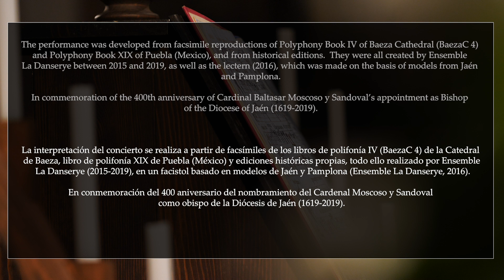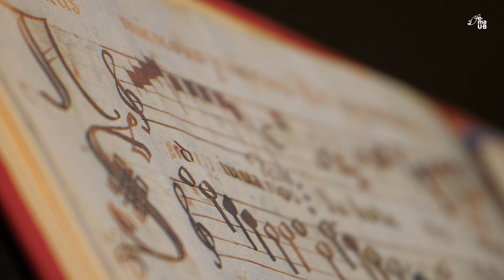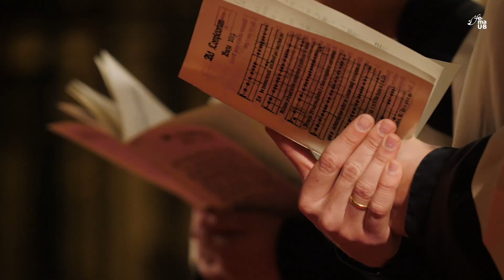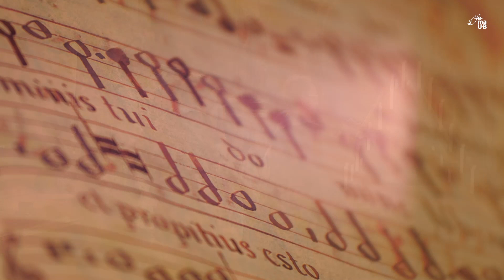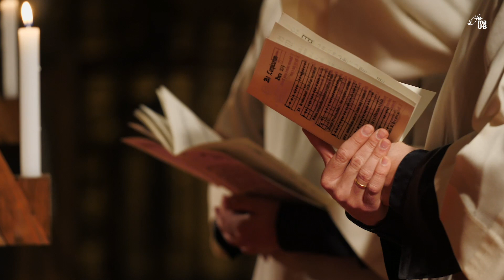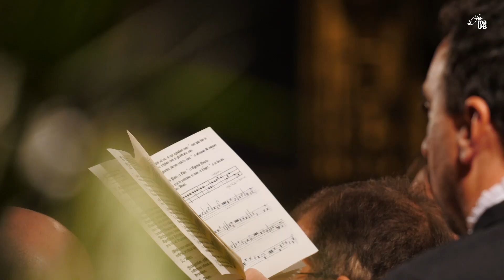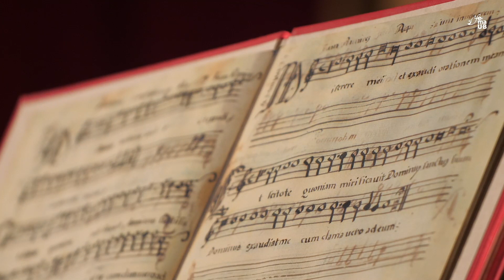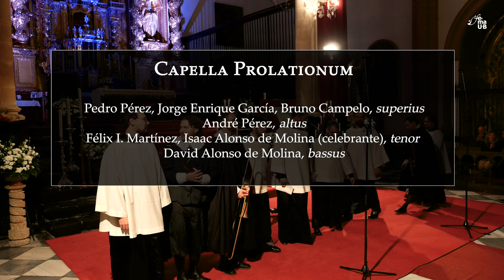Oficio de Compl. para la Cat. de Baeza (c.1620) – Cap. Prolationum & La Danserye – XXIII FeMAUB 2019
Canal Oficial de Youtube de FeMAUB · Festival de Música Antigua de Úbeda y Baeza.

XXIII FeMAUB 2019
Intérpretes: Capella Prolationum & Ensemble La Danserye, Isaac Alonso de Molina, director
Fecha y hora: 5 de diciembre de 2019, 21:00 h
Lugar: BAEZA, S. I. Catedral

Un oficio de Completas para la Catedral de Baeza (c.1620)

En el presente concierto se propone la reconstrucción de un oficio de Completas que podría haber tenido lugar en el primer tercio del siglo XVII en la Catedral de Baeza, a partir de música polifónica compuesta por dos de sus maestros de capilla: Manuel de Tavares (1608 a 1612) y su discípulo y sucesor en el cargo Juan Ruiz Ramírez (1612 a 1623). La música aparece conservada de forma manuscrita en el BaezaC 4, uno de los seis libros de polifonía que aún perviven en el archivo baezano y es un precioso testimonio de la música de uno de los oficios más humildes de la Liturgia de las Horas.

An Office of Compline for Baeza Cathedral (c.1620)

This concert proposes the reconstruction of an Office of Compline as celebrated in the first third of the 17th century in the Cathedral of Baeza, based on polyphonic music composed by two of its chapel masters: Manuel de Tavares (1608 to 1612) and his disciple and successor Juan Ruiz Ramírez (1612 to 1623). The handwritten music is included in BaezaC 4, one of the six polyphony books that still survive in the Baeza archive. This is a precious testimony of the music of one of the humblest offices of the Liturgy of the Hours.

PROGRAMA
Diego Fernández Garzón (fl.1588-¿desp.1618?)
0:45 Motete Adjuva nos, Deus (4vv)

Anónimo
2:20 Incipit (canto llano)

2:42 Lectio brevis (canto llano)

3:36 Confessio (canto llano - fabordón)

5:42 Versículo Deus in adiutorium

7:02 Antifona Miserere

Juan Ruiz Ramírez (fl.1612-1623)
7:22 Salmo Cum invocarem (4vv)

14:07 Versos de octavo tono

Manuel Tavares (c.1585-1638) y Juan Ruiz Ramírez
14:45 Salmo In te Domine speravi (4vv)

Juan Ruiz Ramírez
20:22 Salmo Qui habitat (5vv)

Anónimo
31:04 Salmo Ecce nunc benedicite

34:13 Antífona Miserere

Manuel Tavares y Juan Ruiz Ramírez
34:45 Himno Te lucis ante terminum (4vv)

Anónimo
36:45 Capitulum Tu autem in nobis

37:16 Responsorio In manus tuas (4vv)

Francisco Guerrero
41:42 Motete Iste sanctus (4vv)

Anónimo
44:22 Antífona Salva nos

Manuel Tavares
44:29 Cántico Nunc dimittis (4vv)

Anónimo
47:28 Antífona Salva nos

48:02 Preces dominicales

50:25 Oratio

51:26 Conclusio

Francisco Guerrero
52:15 Antífona Salve Regina (4vv)

Fuentes:
Libro de Polifonía 4, S. I. Catedral de Baeza (BaezaC4)

Lectura desde reproducción facsímil de los manuscritos originales

CONMEMORACIÓN DEL 400 ANIVERSARIO DEL NOMBRAMIENTO DEL CARDENAL MOSCOSO COMO OBISPO DE LA DIÓCESIS DE JAÉN

COLABORACIÓN CON EL EXCMO. CABILDO DE LAS CATEDRALES DE JAÉN Y BAEZA

CONCIERTO EXTRAORDINARIO DE LA UNIVERSIDAD DE JAÉN

CAPELLA PROLATIONUM
Pedro Pérez, Jorge Enrique García and Bruno Campelo, tiples
André Pérez, alto
Félix I. Martínez and Isaac Alonso de Molina, tenores
David Alonso de Molina, bajo

ENSEMBLE LA DANSERYE
Fernando Pérez Valera, cornetas, sacabuche, flautas y dirección
Juan Alberto Pérez Valera, chirimías, bajoncillos y flautas
Luis Alfonso Pérez Valera, sacabuche y flautas
Daniel Bernaza Douglas, cornetas y flautas

Video de FeMAUB.